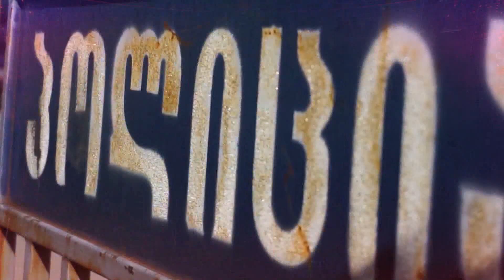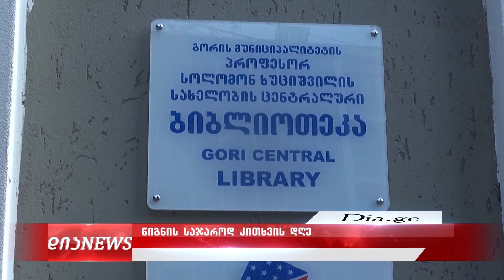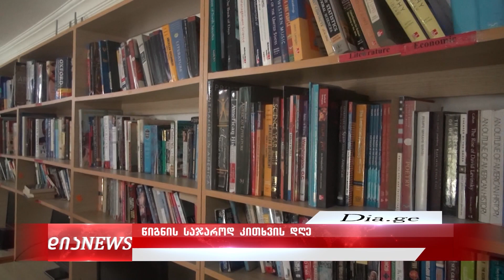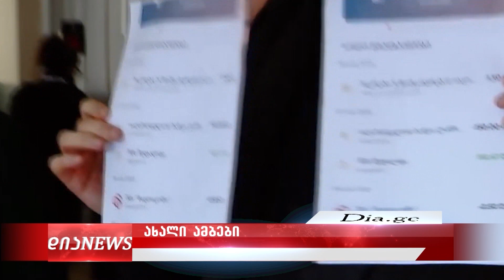საინფორმაციო გამოშვება 1.02.2023